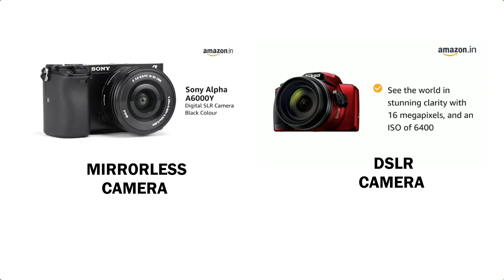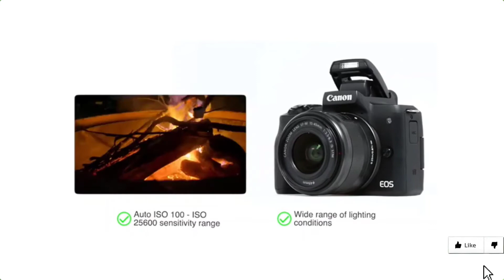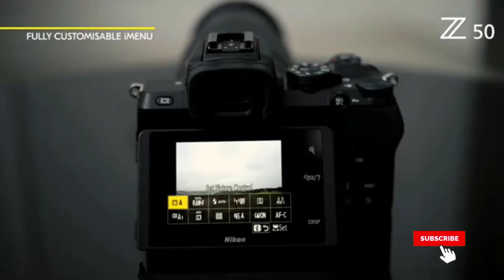Mirrorless Vs DSLR - Everything You Need To Know 🔥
Hello guys,

In this video, I have explained everything you need to know about Mirrorless Camera and DSLR Camera.

Are Mirrorless Camera as good as DSLR? What Does Mirrorless Camera mean? Do Mirrorless Camera takes better picture? Is DSLR still worth buying?

Get the answer to all these questions and move by move by watching the full video.

Don't Have Money To Give?
No worries! Just Shop On Amazon After Clicking This

International Viewer?